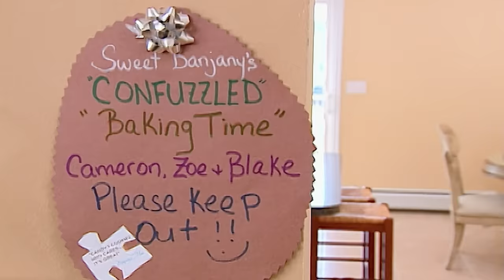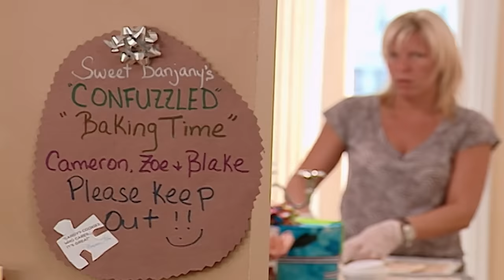Little Boy gets in TROUBLE for wearing Girl's clothes?! | The Banjany Family | Supernanny USA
Lisa and Rich Banjany of Staten Island, New York run a home business which has taken off like a rocket, but they have no control over their three kids: twin five-year-olds Cameron and Zoe, and Blake (3), making home life miserable. Blake likes to play dress up with his sister, which concerns Dad greatly. The boys fight like barroom brawlers and though Zoe is usually well-behaved, when she's not, she's a complete handful.